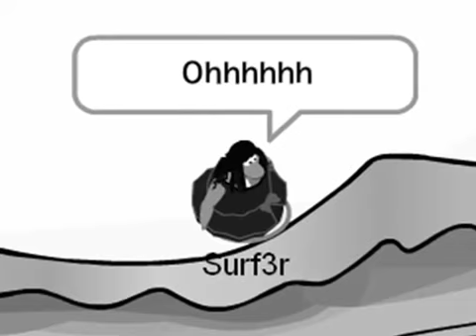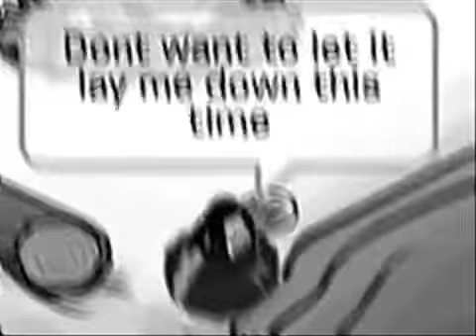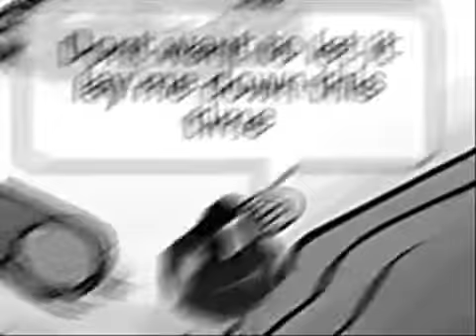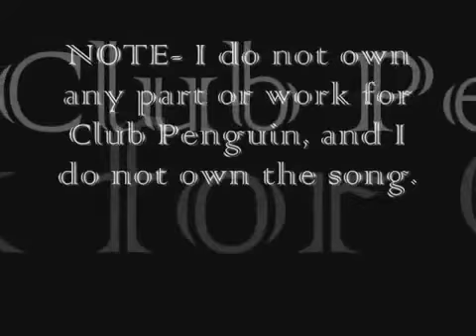CPMV- Lithium by Evanescence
A Club Penguin Music Video I made for the song Lithium by Evanescence ^^